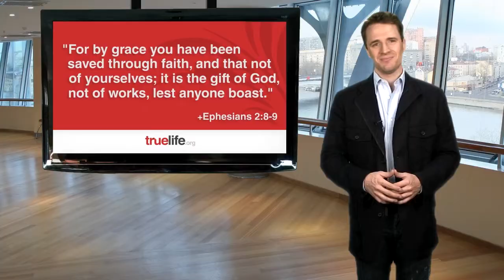Do You Have True Life? | TRUELIFE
Please join the Founder and President of TrueLife.org, Jesse Connors, as the true meaning of life is discovered through an insightful process of elimination.

Jesse Connors is a licensed minister who has earned his Bachelor of Science Degree in Communications from Liberty University. His Master of Divinity is from Southeastern Baptist Theological Seminary in Christian Apologetics and Biblical Languages.